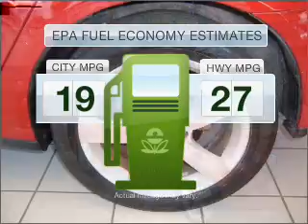2006 Pontiac G6 - Orem UT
Year: 2006
Make: Pontiac
Model: G6
Trim: GTP
Engine: 3.9 liter 6 cylinder 12 valve
Transmission: Automatic
Color: Red
Mileage: 79074
Address:
285 W Univeristy Parkway